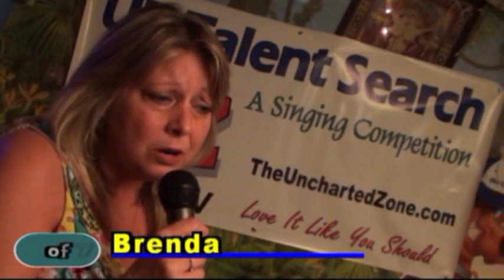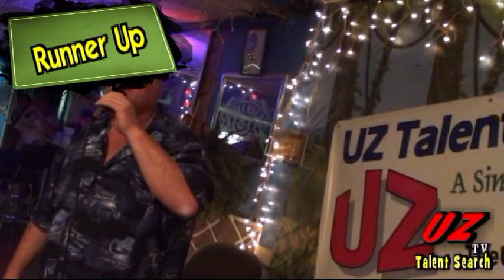UZ Talent Search Winner: 5-13-2011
The Winner Announcement...